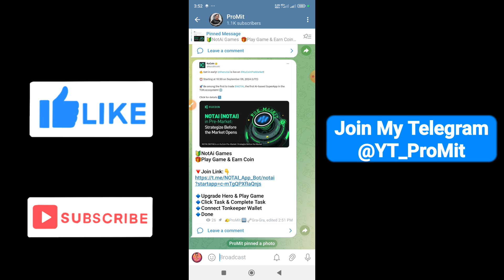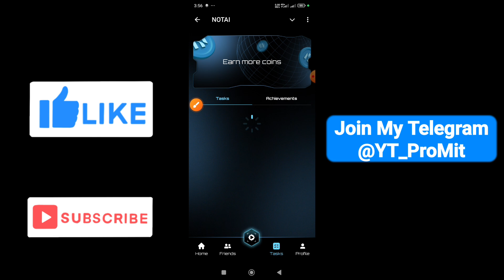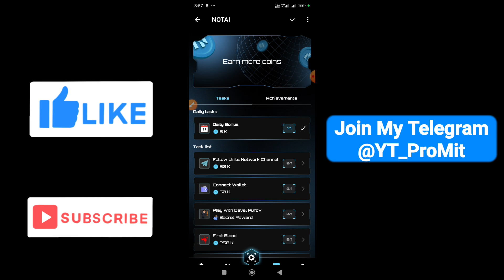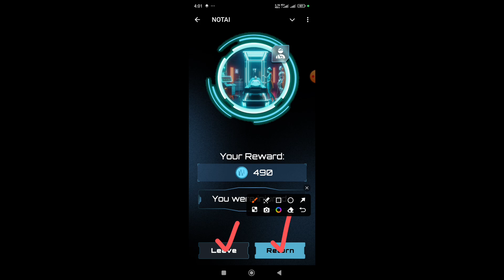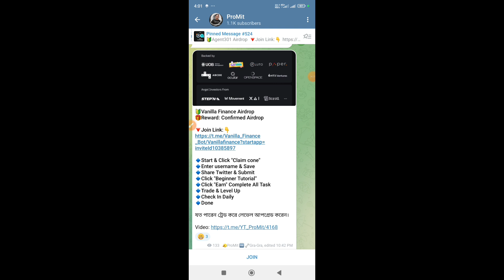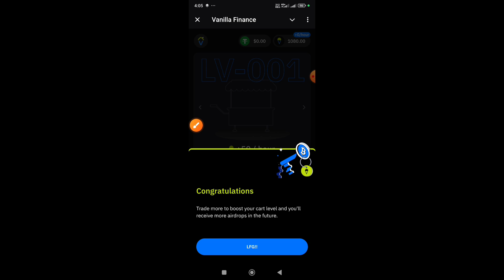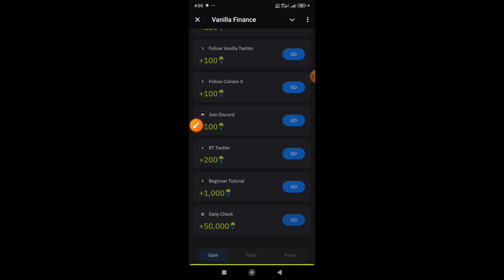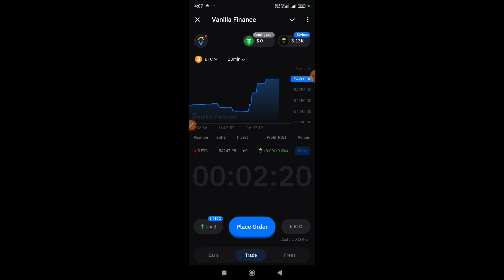NotAi Game | Vanilla Finance Airdrop | Two Unique Telegram Projects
ton gaming project
ton game